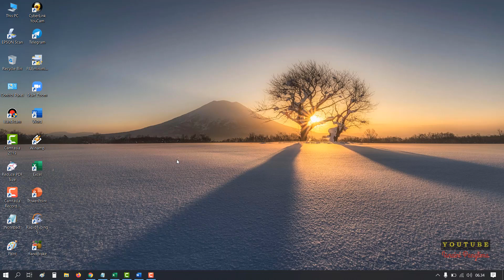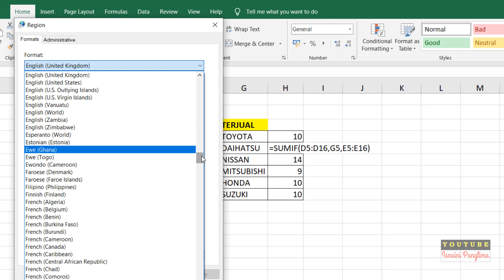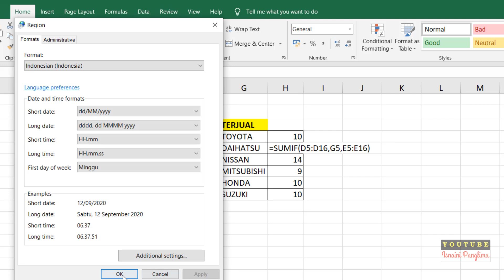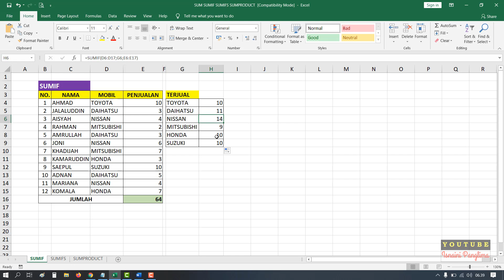Cara Cepat Merubah Settingan Rumus Excel Dari Titik Koma Menjadi Koma dan Sebaliknya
adalah video terbaik yang mengajarkan tentang cara merubah settingan rumus microsoft excel dari titik koma menjadi koma dan sebaliknya dari koma menjadi titik koma, dan tutorial excel ini dibuat semudah dan se simpel mungkin.